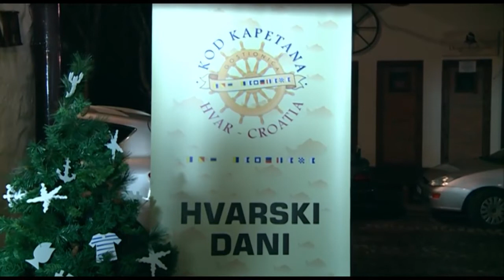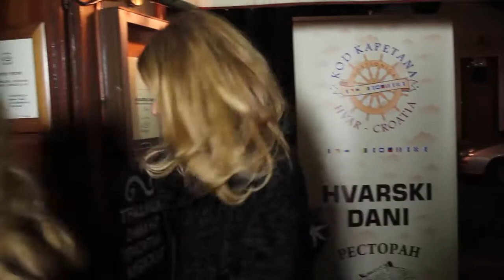Hvarski dani 2015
Restoran Saran